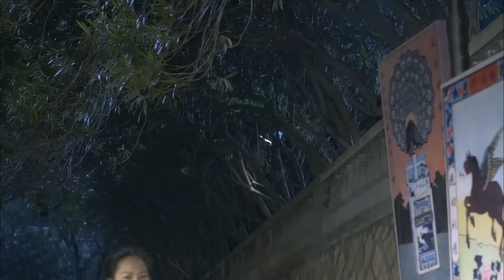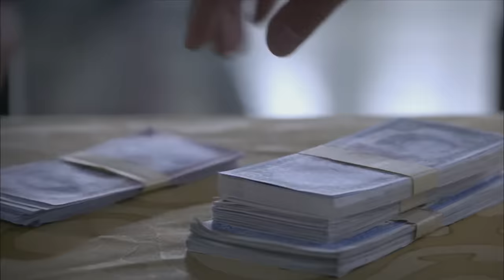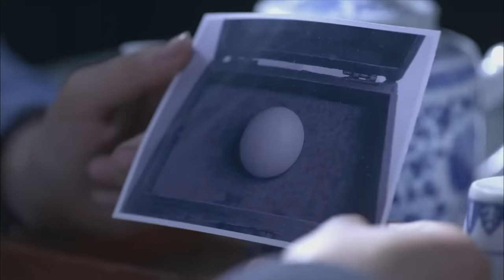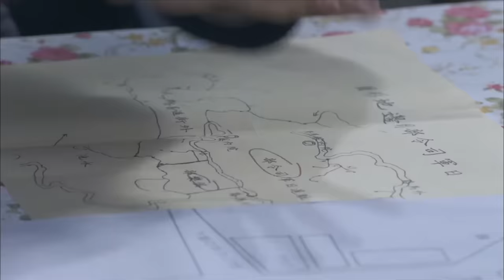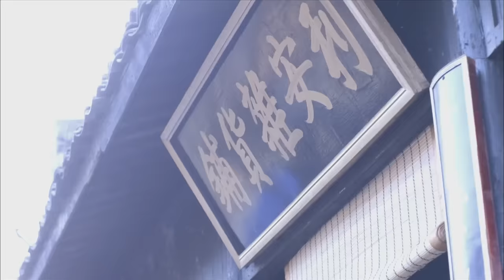【MOVIE】MULTISUB 攝影師竟是頂級女特工！將日軍長官逐一消滅！ 抗日MMA | Kung Fu